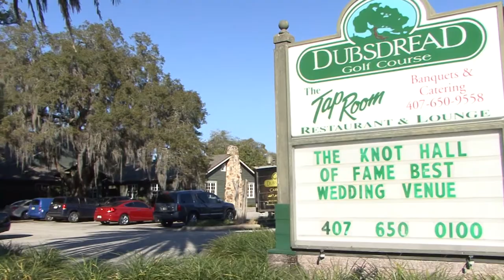Wedding Highlights - Freimuth 2/14/15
Clare and Matt were married on Valentine's day and had a big church wedding at St James Cathedral in Orlando and the reception at Dubsdread.  This video tells the story of their beautiful wedding day.

Venue: Dubsdread Orlando